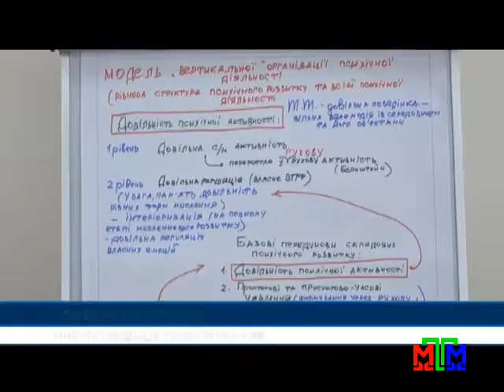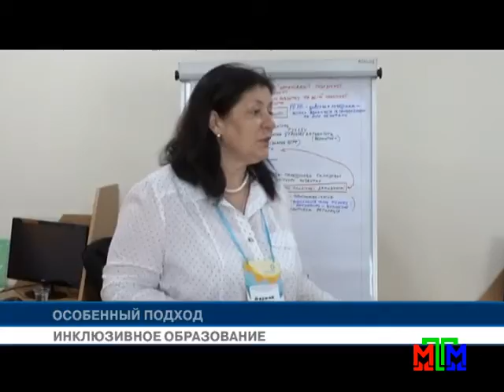Новости МТМ - В Запорожье побывала первая леди страны Марина Порошенко - 29.08.2016